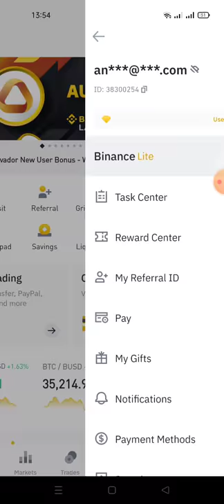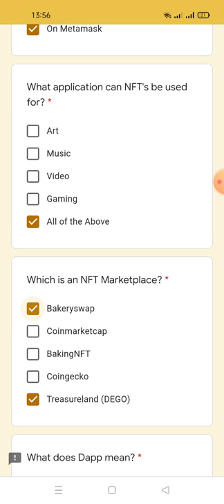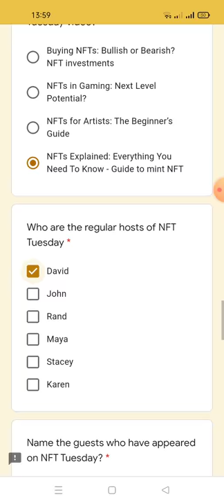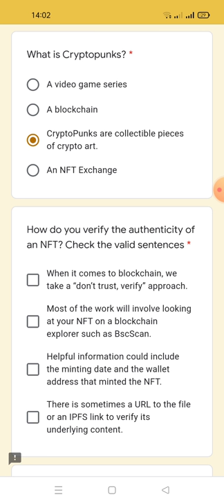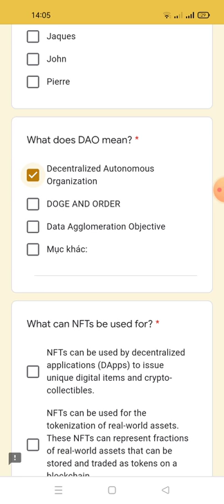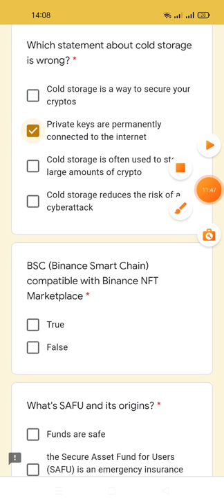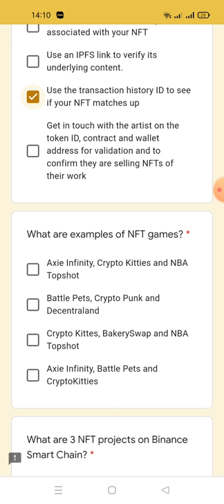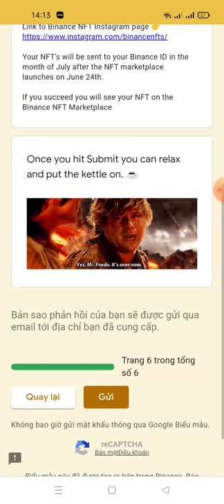hướng dẫn nhận NFT từ sàn binace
câu trả lời